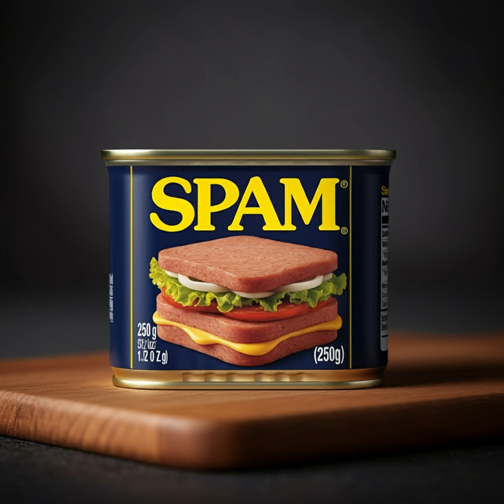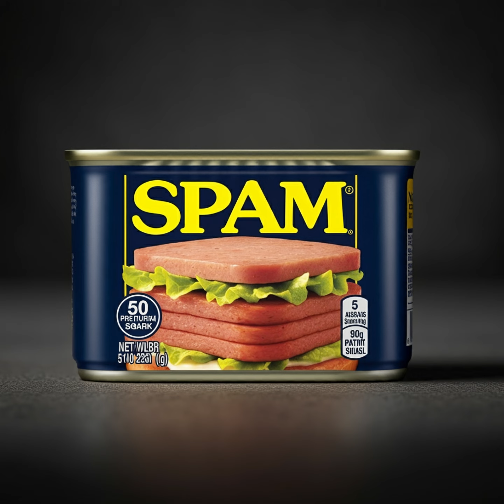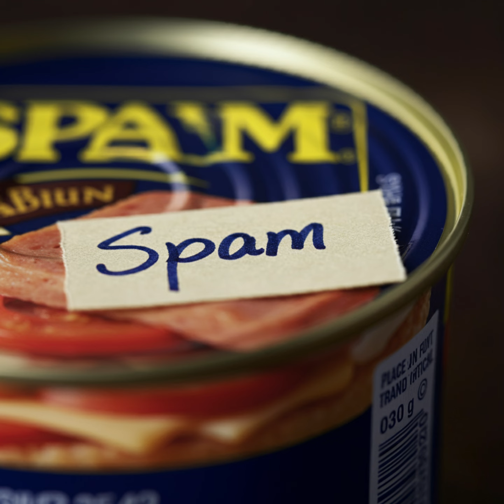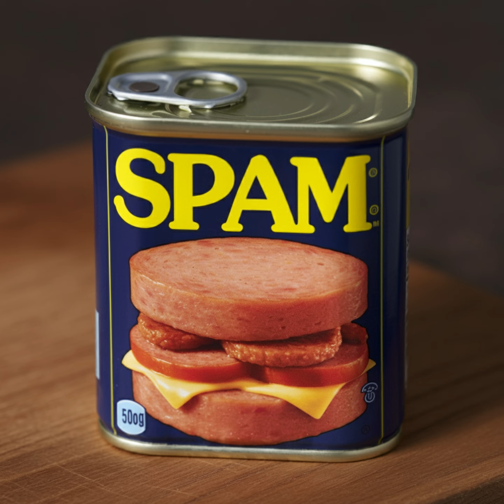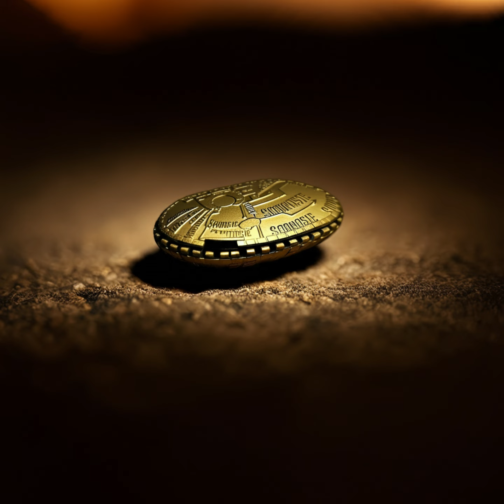Spam mail of Spam